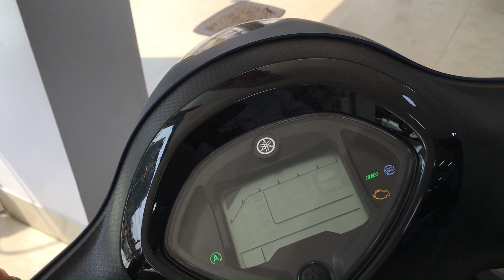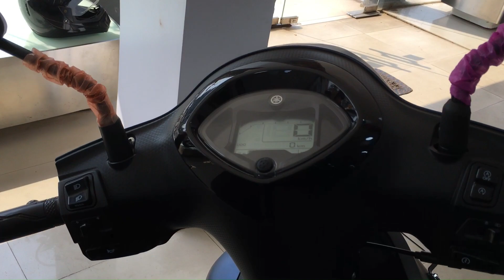Updated 2023 Yamaha Fascino 125 Hybrid Fi | New BS6-Phase 2 Variant | Detail Review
Dealer Name: Classic Motors (Kharagpur)
OT Rd, Rui Sanda, West Bengal 721305